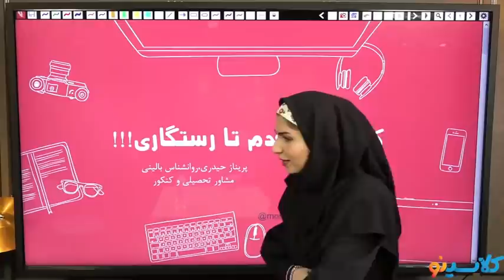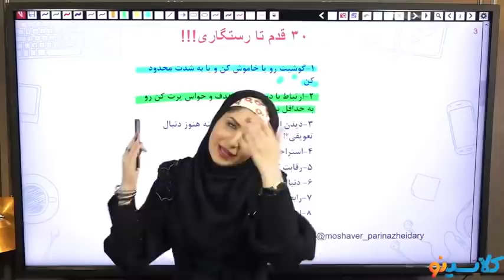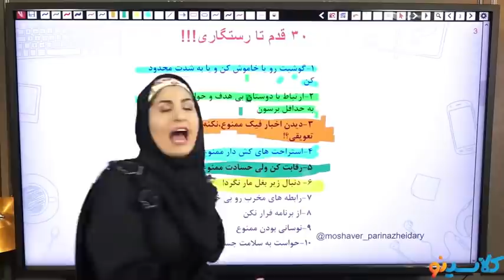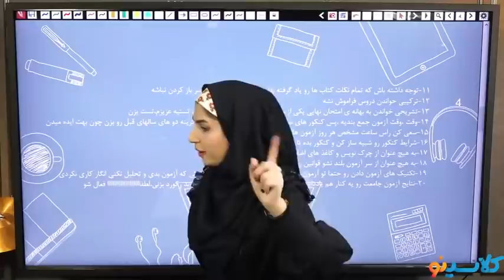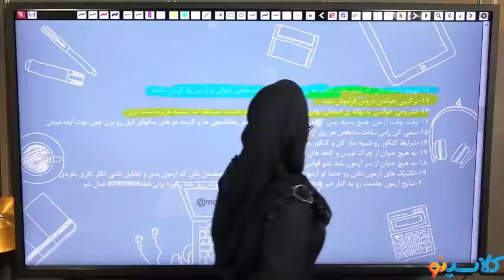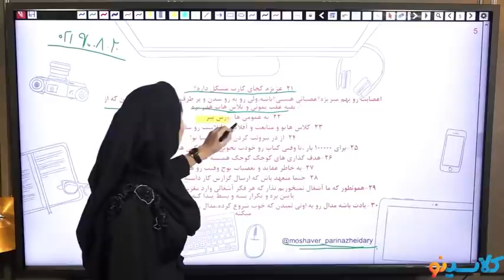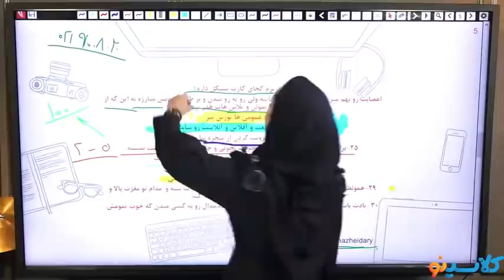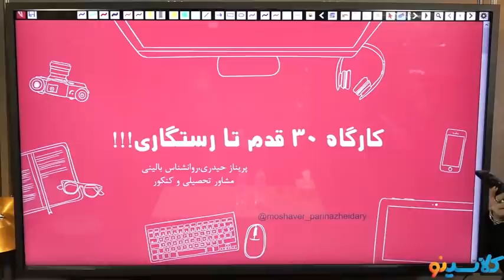Special counseling class for humanities of Ms Prinaz Heidari The wonderful class